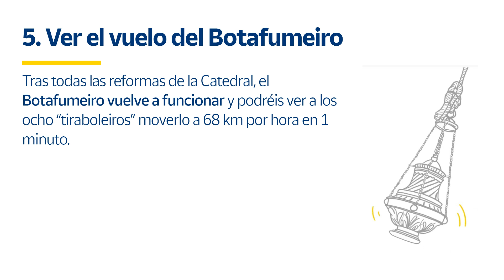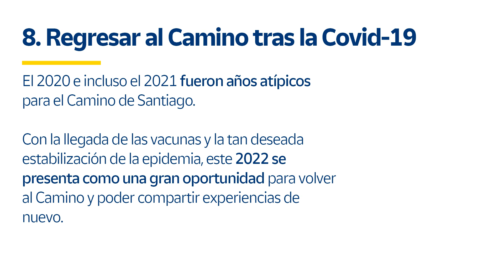Xacobeo 21·22 | ¿Por qué hacer el Camino de Santiago en 2022?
El 2022 será un año muy especial para el Camino de Santiago. Aunque el día 25 de julio, Día del Apóstol Santiago, no coincide en domingo es Año Santo. Esto se debe a que el Papa Francisco decidió prolongar el Año Santo del 2021 debido a la crisis sanitaria del coronavirus, para que los peregrinos que no pudieron disfrutarlo el año pasado tenga la oportunidad en este 2022.

Conseguir el perdón de los pecados, conocerse a uno mismo, disfrutar de la naturaleza y toda la riqueza paisajística de los lugares que pasan por el Camino, vivir una experiencia única... Hay innumerables razones para hacer el Camino de Santiago durante el Año Santo. Te dejamos diez, por si aún no te has decidida a vivir esta experiencia:

1. Peregrinar en un Año Santo especial.

Como bien sabéis, para celebrar un Año Santo en Santiago de Compostela, el Día del Apóstol tiene que caer en domingo. Esta situación es muy frecuente: suele darse solo 14 veces cada siglo.

2021 fue especial porque el 25 de julio cayó en domingo, algo que no pasaba desde hace 11 años. Por si fuese poco esta excepcionalidad, se celebra el Año Santo número 120 de su historia. Y para redondear la excepcionalidad de esta efeméride, el Papa Francisco decidió prolongar el Año Santo a 2022 a causa del coronavirus, que impidió a muchos peregrinos peregrinar a Santiago a lo largo de 2021.

2. Atravesar la Puerta Santa de la Catedral de Santiago.

El 31 de diciembre de 2020, la Puerta Santa de la Catedral de Santiago volvió a abrirse para los peregrinos tras permanecer años sellada. De forma excepcional, continuará abierta durante este 2022 para celebrar el Xacobeo. Esta puerta, cuyo acceso lo podéis encontrar en la plaza de la Quintana, es uno de los rituales más importantes del Año Santo.

3. Conseguir el perdón de los pecados.

Muchos peregrinos de todo el mundo deciden visitar Santiago y su Catedral en Año Santo para conseguir el perdón de los pecados o, lo que es lo mismo, la indulgencia plenaria.

Hay tres requisitos que son: atravesar la Puerta Santa de la Catedral, rezar alguna oración y pedir por el Papa y  además de confesarse y comulgar en los 15 días anteriores o posteriores a visitar la Catedral.

4. Disfrutar de la Catedral de Santiago restaurada.

La Catedral de Santiago de Compostela lleva unos años engalanándose para esta gran fecha: el Xacobeo 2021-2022. A lo largo de este año, peregrinos y visitantes podrán contemplar, por fin, la Catedral de Santiago sin andamios y con todas sus fachadas renovadas, así como su interior.

5. Contemplar el vuelo del botafumeiro.

En 2021 regresó el “botafumeiro” al templo. Las obras de restauración impidieron que este incensario de metro y medio de altura y 50 kilos de peso realizase su tradicional vuelo por la nave central de la Catedral.

Este 2022 también podréis disfrutar de los ocho ‘tiraboleiros’ poniendo al botafumeiro a 68Km por hora en menos de 1 minuto para disfrute y asombro de los fieles reunidos en la Catedral.

6. Celebrar el Xacobeo 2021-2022.

El 2022 no es únicamente un año importante para Santiago y su Catedral. Galicia y muchas de las comunidades por las que pasa el Camino de Santiago contarán con un amplio programa de actividades con los que celebrar el Xacobeo 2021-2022.

7. Vivir la experiencia del Camino de Santiago por primera vez.

Hacer el Camino de Santiago no es un requisito indispensable para celebrar el Xacobeo o recibir la indulgencia plenaria. Pero son muchos los peregrinos que aprovechan esta fecha tan especial para vivir por primera vez la experiencia del Camino.

8. Regresar al Camino tras la Covid-19.

El 2020 e incluso el 2021 fueron años atípicos para el Camino de Santiago a causa de la Covid-19.
Con la llegada de las vacunas y la tan deseada estabilización de la epidemia, este 2022 se presenta como una gran oportunidad para volver al Camino para compartir experiencias con otros peregrinos.

9. Compartir con otros peregrinos.

El 2022 será, sin duda, un año de gran afluencia de peregrinos, en el que se podrá compartir experiencias con personas llegadas de todo el mundo y en el que las Rutas estarán en todo su esplendor.

10. Conocer Santiago de Compostela.

Si nunca has estado en la capital de Galicia, el 2022 es una muy buena oportunidad. Además de disfrutar de la tradición jacobea podrás conocer su casco histórico, Patrimonio de la Humanidad, disfrutar de su gastronomía, sus zonas verdes y la hospitalidad de sus habitantes.

Si quieres saber más sobre el Camino de Santiago visita nuestra web

Buen Camino!